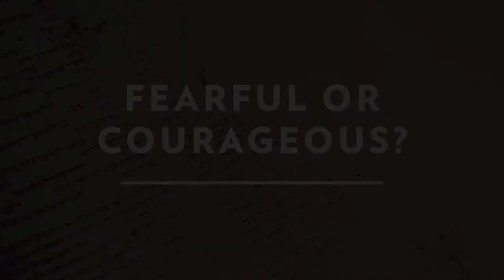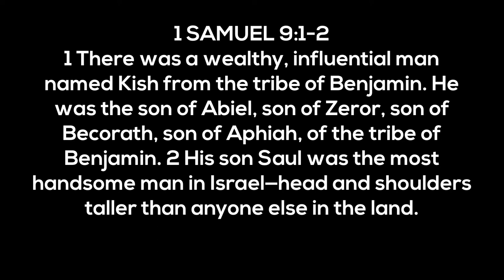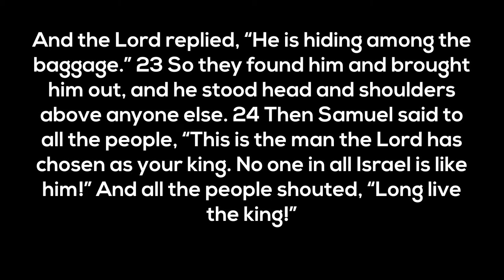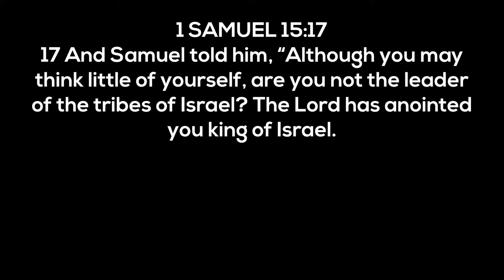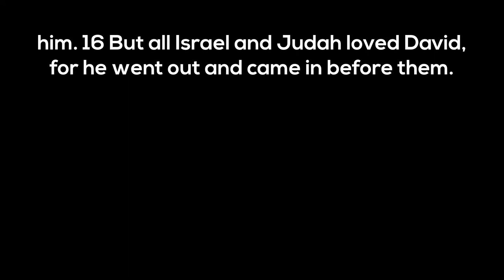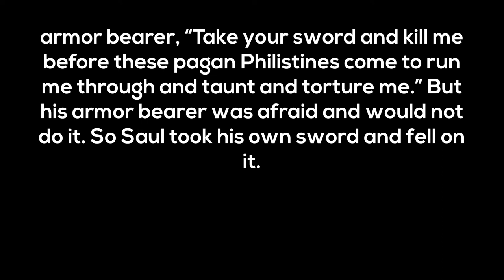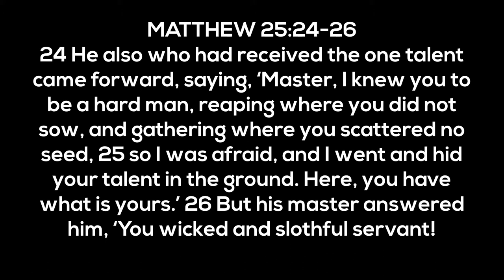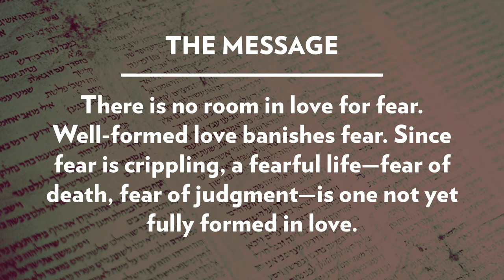Fearful or Courageous? | April 11, 2021